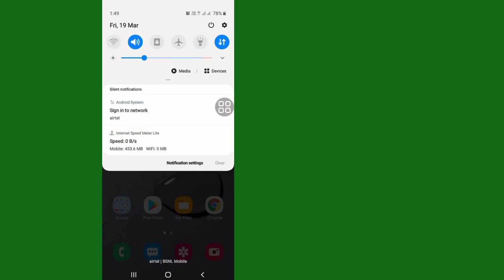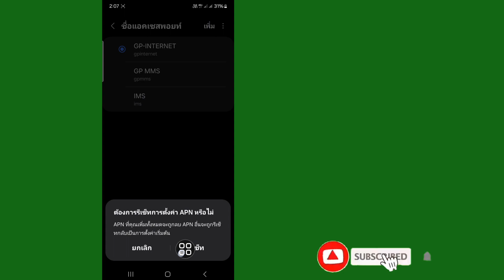วิธีแก้ไขปัญหาการลงชื่อเข้าใช้เครือข่าย Airtel Error Error 2024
หากคุณสนุกและพบว่าวิดีโอนี้มีประโยชน์ โปรดสมัครรับข้อมูลช่องของฉัน  หากคุณมีคำขอการสอนใด ๆ โปรดแจ้งให้เราทราบในความคิดเห็น!  ผมจะทำให้ภายใน 1 วัน.